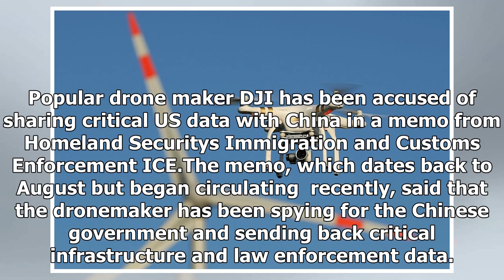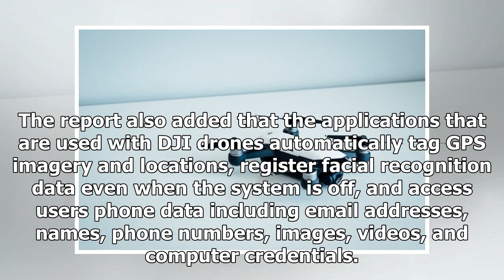Latest News Today - China used dji drones to spy on us? Homeland security report sparks cyber attac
Latest News Today - Latest News Today - China used dji drones to spy on us? Homeland security report sparks cyber attack fears

Popular drone maker DJI has been accused of sharing critical US data with China in a memo from Homeland Securitys Immigration and Customs Enforcement ICE.The memo, which dates back to August but began circulating  recently, said that the dronemaker has been spying for the Chinese government and sending back critical infrastructure and law enforcement data. The Los Angeles office of Homeland Securitys Immigration and Customs Enforcement has expressed moderate confidence in its claim, which it sai...